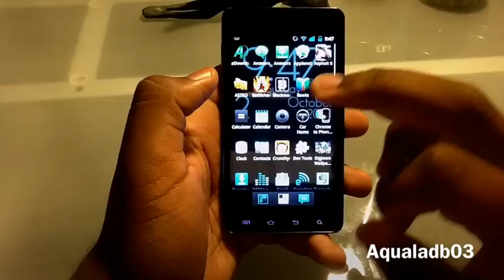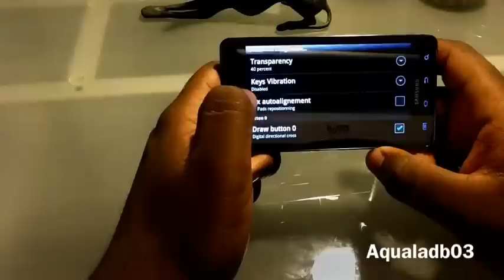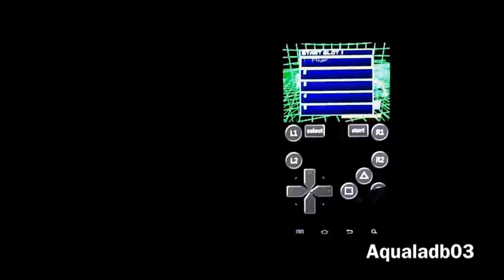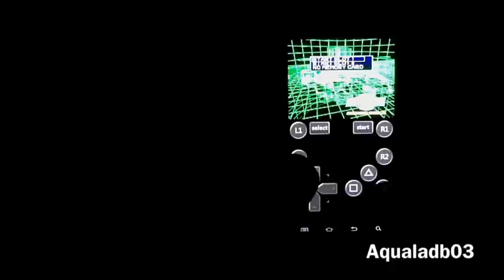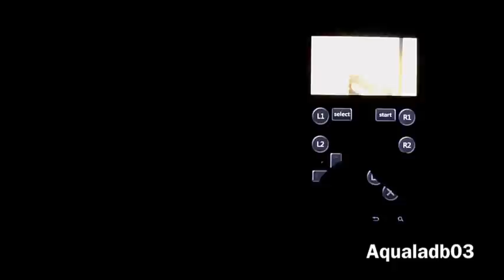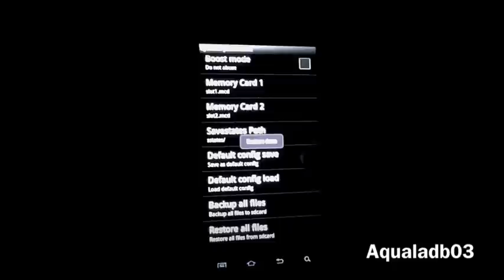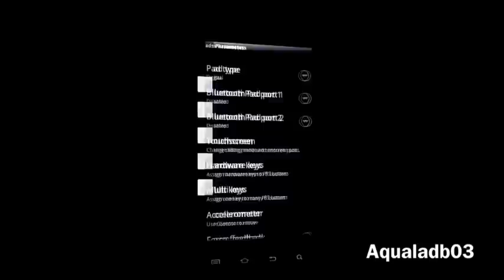[APP REVIEW] FPSE - PSX Emulator For Android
Fpse playstation emulator  for android. Tested on infuse 4g. Using the game Digimon World.